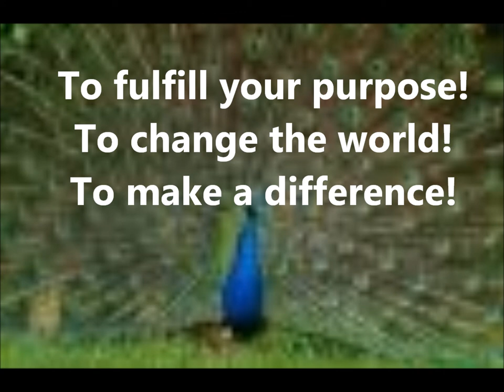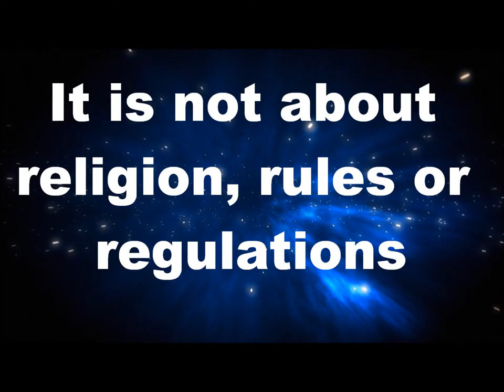Kingdom Keys to Fixing Your Life- Trailer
Are you tired of what life throws at you, tired of being in fear about world events? Are you afraid of raising health care cost? Do you feel it is good it you can just survive one more day? Kingdom Keys is a daily pod cast with a LIVE podcast every Monday at 7pm central, join us